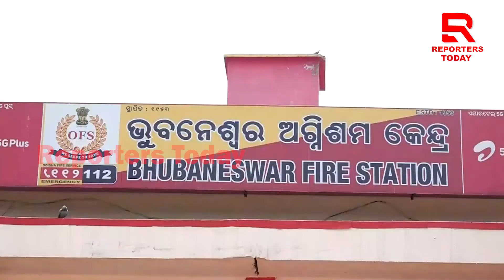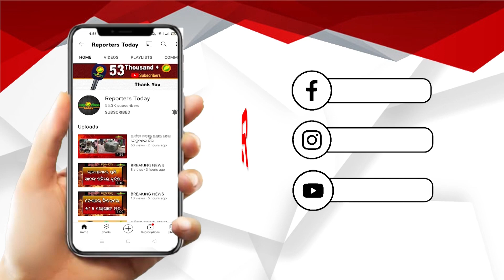ହୋଲିରେ ଅଘଟଣ ରୋକି ଲୋକଙ୍କ ସୁରକ୍ଷା ପାଇଁ ସଜାଗ ଅଗ୍ନିଶମ ବାହିନୀ